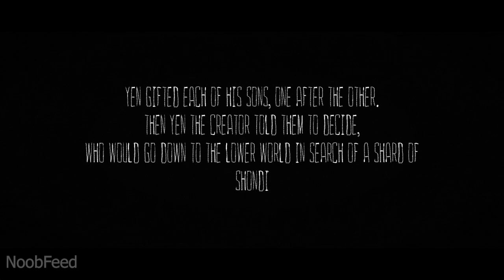The Mooseman - Chase by Voipel